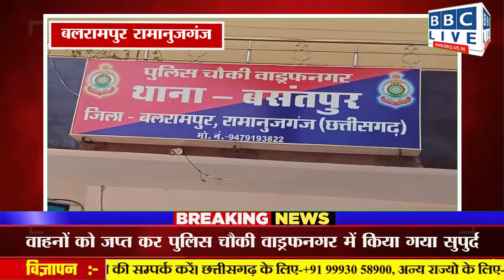अवैध रेत उत्खनन में संलिप्त सात वाहनों पर की गई चलानी कार्यवाही,आरटीओ की बड़ी कार्यवाही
बलरामपुर रामानुजगंज

*अवैध रेत उत्खनन में संलिप्त सात वाहनों पर की गई चलानी कार्यवाही,वाहनों को जप्त कर पुलिस चौकी वाड्रफनगर में किया गया सुपुर्द*

*मामले को लिया गया विवेचना में, परिवहन उड़नदस्ता अंबिकापुर की कार्यवाही।*

आपको बता दें कि बलरामपुर जिले में अवैध रेत उत्खनन जोरों पर है विभिन्न नदियों से होकर थाना रघुनाथ नगर को पार कर थाना बसंतपुर को पार कर रोजाना सैकड़ों की संख्या में गाड़ियां ओवरलोड रेत लेकर उत्तर प्रदेश की ओर जा रही है। लेकिन कार्यवाही के नाम पर जिले के जिम्मेदार अधिकारी सुस्त नजर आ रहे हैं। रोजाना सरकार को लाखों रुपए का चूना लगाकर और सैकड़ों की संख्या में ओवरलोड रेत भरकर उत्तर प्रदेश की ओर बेचा जा रहा है जिससे जिले का खनिज संपदा तो कम हो ही रहा है साथ ही साथ आने वाले समय में स्थानीय लोगों को रेत के समस्या से भी रूबरू होना तय है। नदियों के रेत के चोरी के कारण पानी का जलस्तर तो नीचे जा ही रहा है साथ ही साथ सड़कों की स्थिति जर्जर में तब्दील है। कारण है जिम्मेदार अधिकारियों की लापरवाही।
इसी तात्पर्य में आज परिवहन विभाग की उड़नदस्ता टीम अचानक वाड्रफनगर पहुंचकर और 7 गाड़ियों पर चलानी की कार्यवाही किए हैं। जिससे रेत माफियाओं में हड़कंप है। बातचीत के दौरान उड़नदस्ता प्रभारी अनुपम पटेल से बातचीत किया गया तो उन्होंने अवैध कार्यों में नकेल कसने हेतु ताबड़तोड़ कार्रवाई करने की बात कही है।